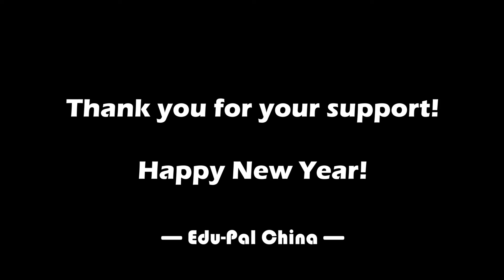EPC MOMENTS IN 2019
See how much fun we had in 2019!